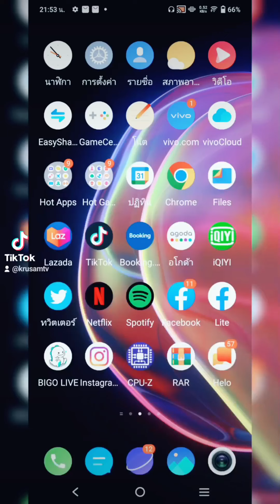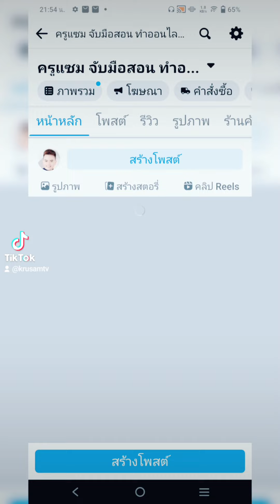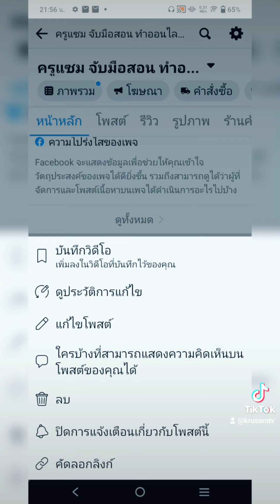วิธีปักไลฟ์ ไว้บนสุด เพจคุณ ทำแบบนี้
- ครูแซม จับมือสอน ทำออนไลน์ : Kru Sam